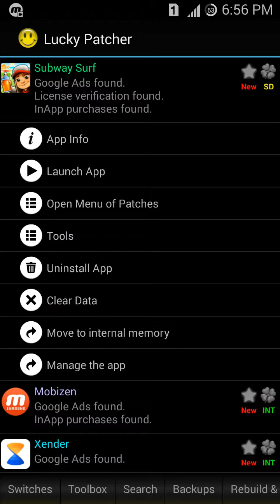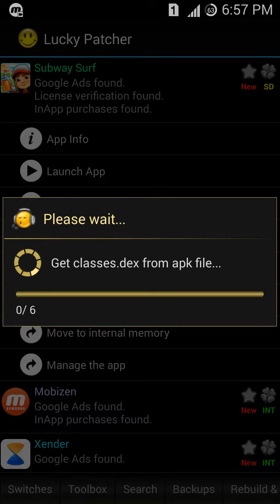HOW TO HACK SUBWay SUrf root 100% Working